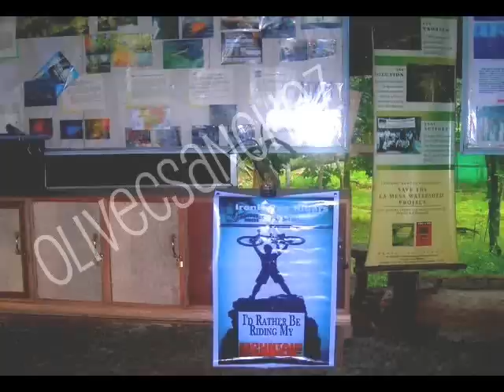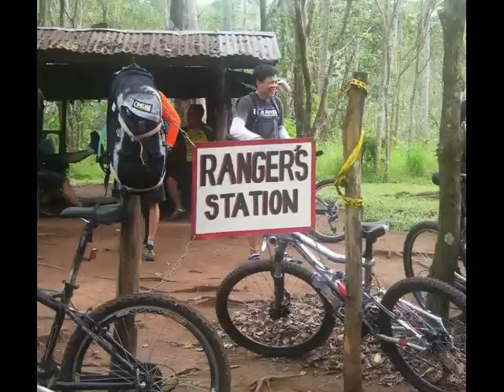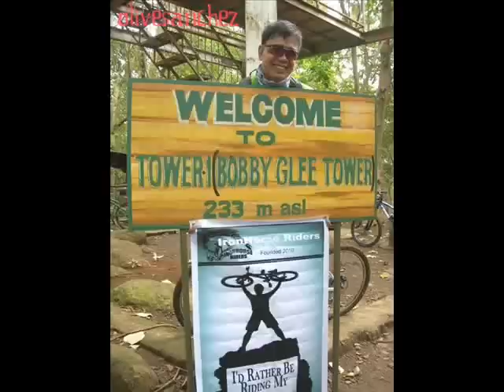IRONHORSE RIDERS - La Mesa Ride Video